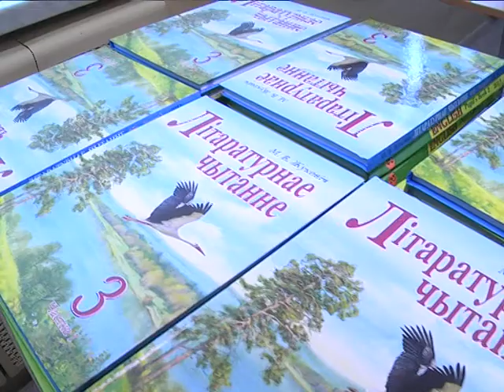2017-09-01 г. Брест. День Знаний в учебных заведениях г. Бреста. Новости на Буг-ТВ.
Журналист А. Ноздрин-Плотницкая В. Саченко Оператор Э. Бакунович А. Щерба
День знаний отметили сегодня в стране. Торжественные линейки, посвященные началу нового учебного года, прошли во всех школах, гимназиях и лицеях. В мероприятиях приняли участие представители вертикали власти, педагоги, родители и, конечно же, учащиеся учреждений образования. О тех, для кого с этим сентябрьским звонком начинается новый этап жизни, и какие качественно важные изменения произойдут в 2017 – ом – 2018 – ом учебном году для отдельных учебных заведений – Анастасия Ноздрин – Плотницкая расскажет подробнее.